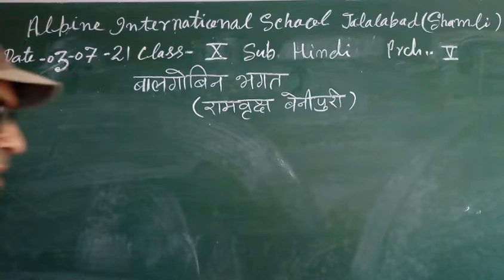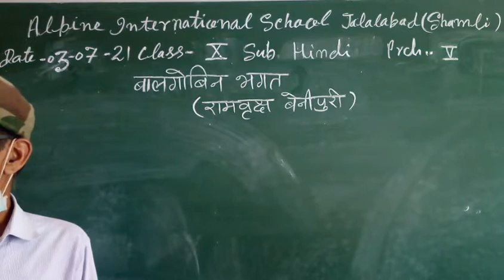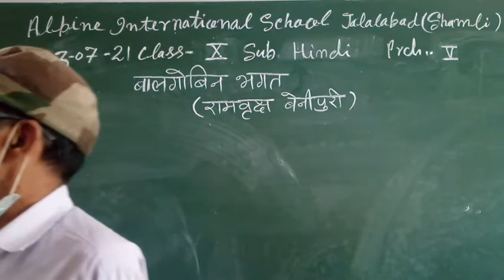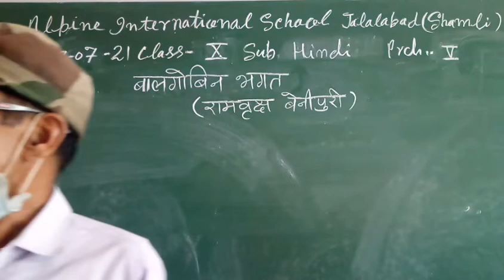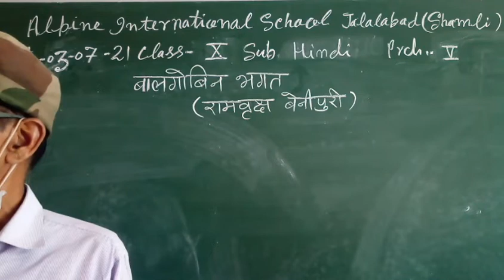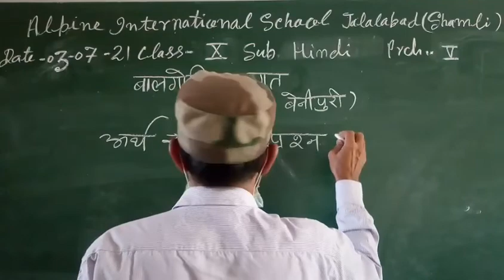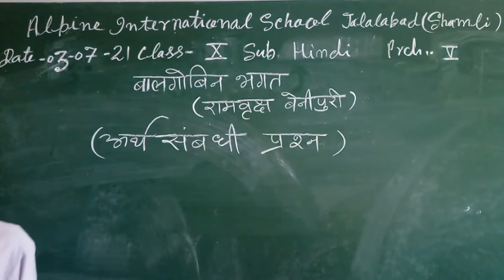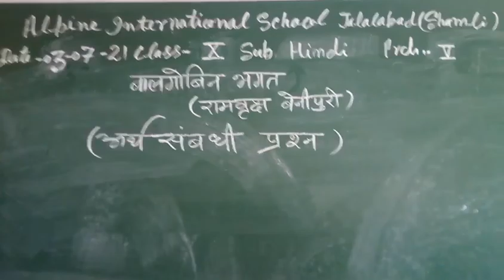10 Hindi 03 July 2021